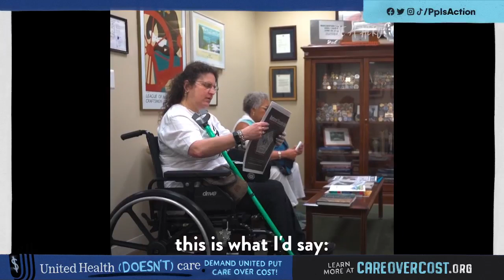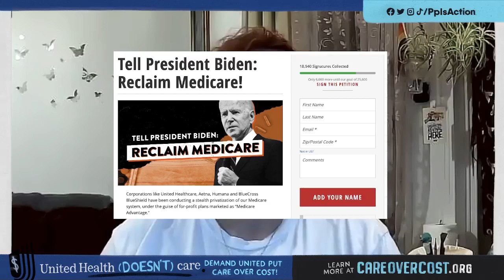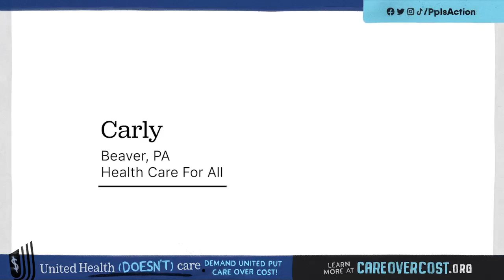🚨LIVE: Tell UnitedHealthcare to put Care Over Cost for patients!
Join us to tell UnitedHealthcare to put Care Over Cost for patients! We'll hear from insurance industry expert Wendell Potter, Jenn Coffey, Carly Morton, Rick Timmins from Be A Hero, Dr. Raina Young from Physicians for a National Health Program, Brandon Williford from Citizen Action of Wisconsin and People's Action's Sulma Arias about you can do to fight denials of health care by big insurance.